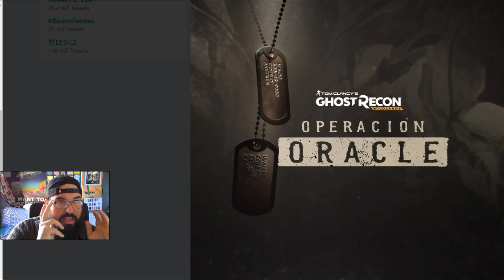ÚLTIMAS NOTICIAS! NUEVA OPERACIÓN ORACLE!!! IMPORTANTE!! GHOST RECON WILDLANDS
Menuda SORPRESA! Nueva operación GRATUITA anunciada Familia!! La operación ORACLE está en camino GHOSTS!! ARMAS, MAPAS, CLASES, MISIONES!? Que nos espera! PronTITO toda la info aquí.
Y si quieres puedes HACERTE MIEMBRO! Todo ayuda es muy agradecida para poder continuar: